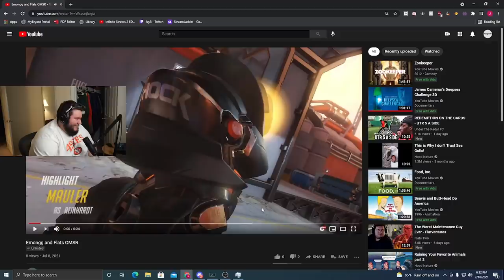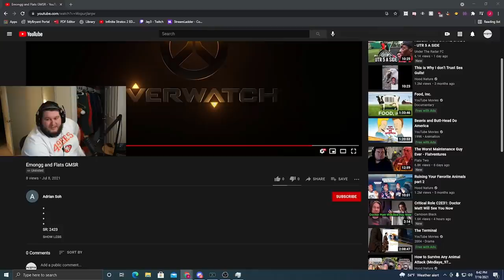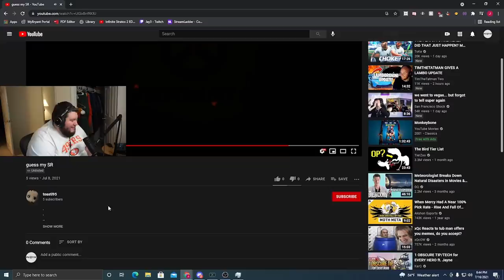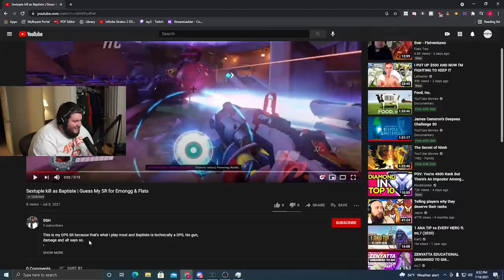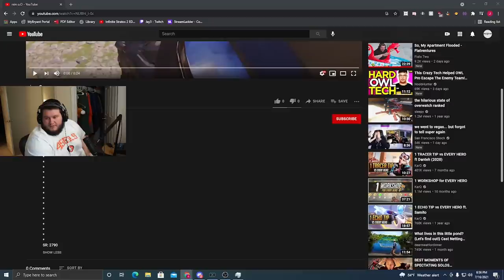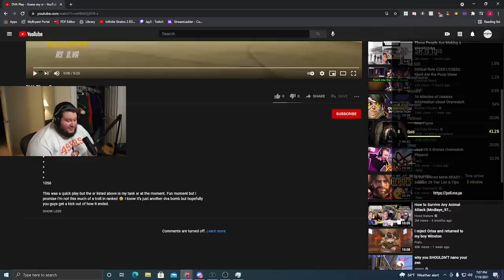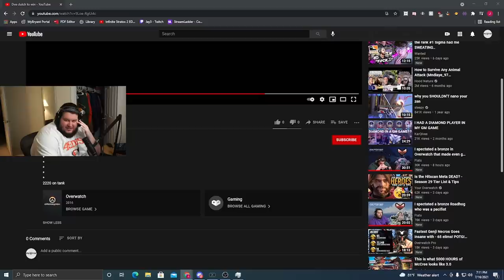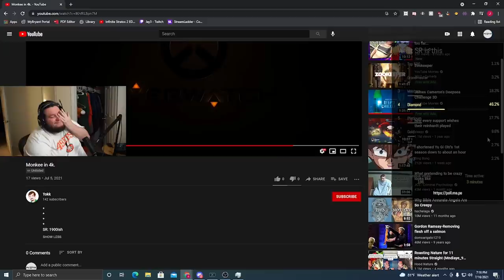Guess My SR with Emongg #2